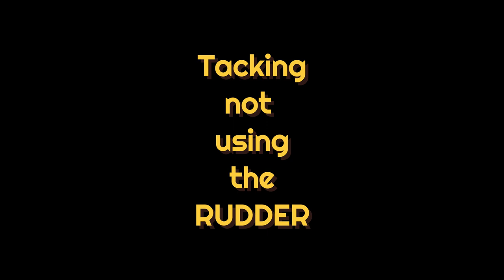Tacking a Tiwal 3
This is the 1st video I have posted. I am having a blast spending time with my daughter, sailing the Tiwal 3, taking and editing the videos. This is our 5th time out and we are working on sail and boat trim, especially tacking not using the rudder. Thanks to all the other Tiwal posters especially Director of Jamaica Bay, Frank, Vincent and Angus.